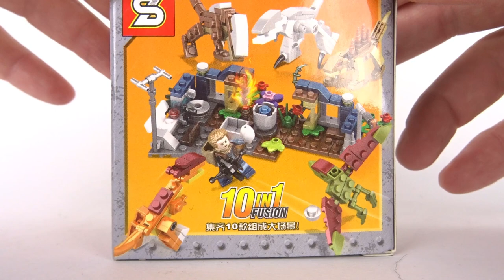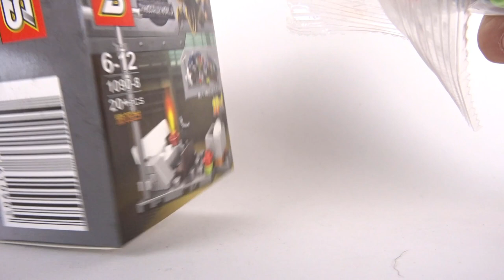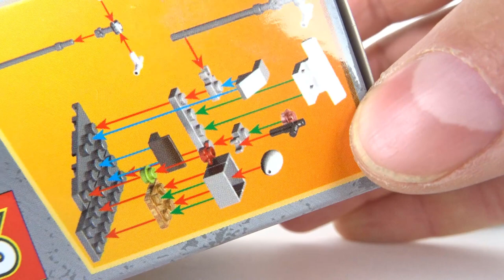Fragment laboratorium z DINOSAUR WORLD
Sorka za błąd w tytule, ministerstwo nauki mi nie wybaczy xD